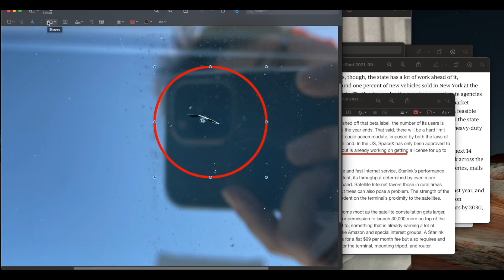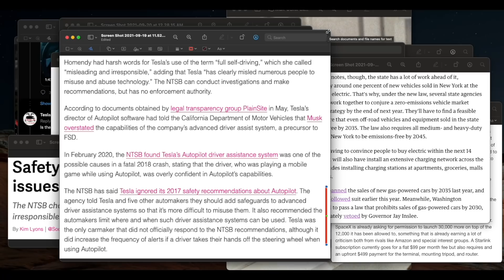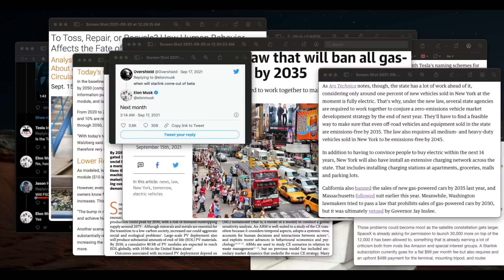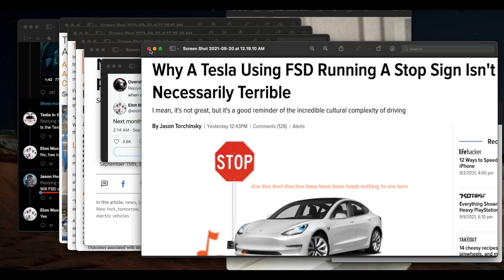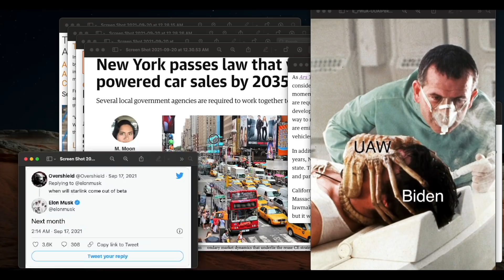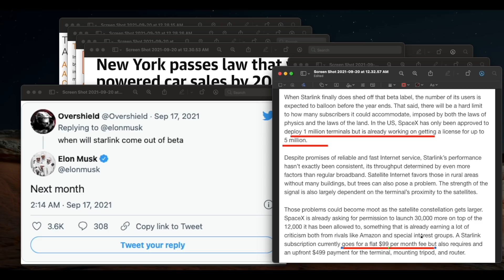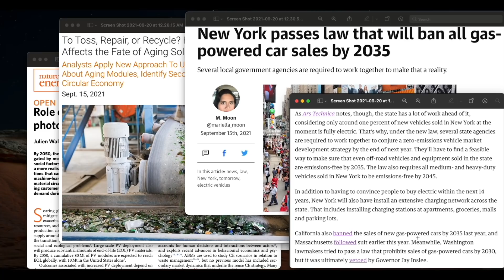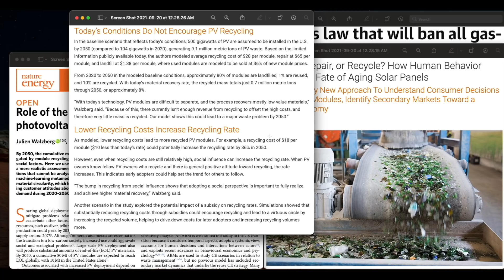스타링크 다음달? 테슬라 FSD beta 10.0.1 특수 케이스, 2035 뉴욕 내연기관 금지, 솔라 패널 재활용, 앞유리 고치기